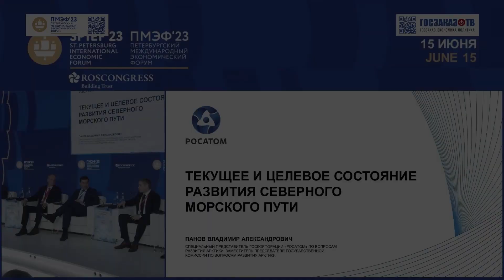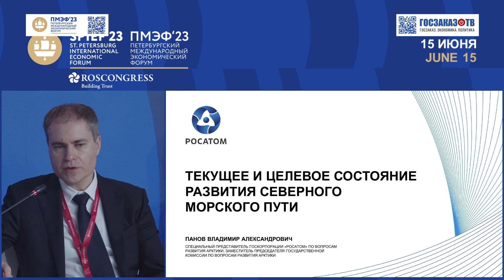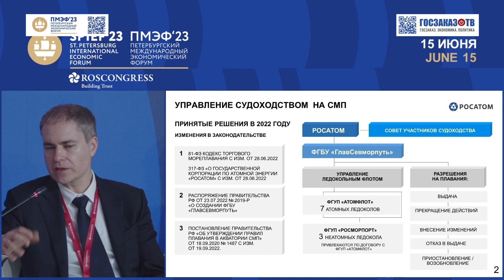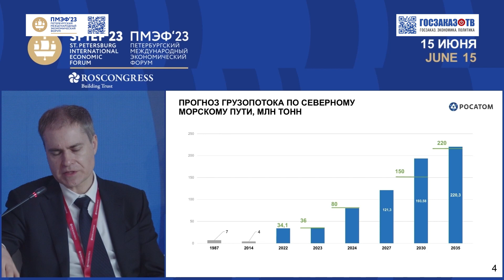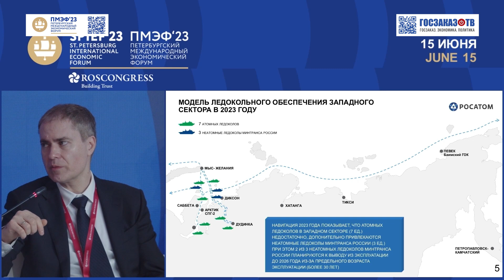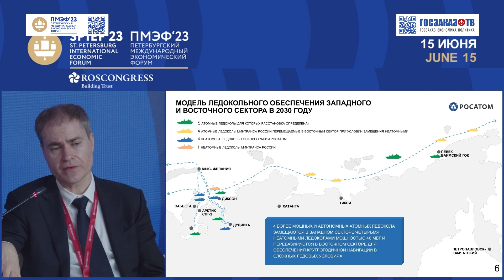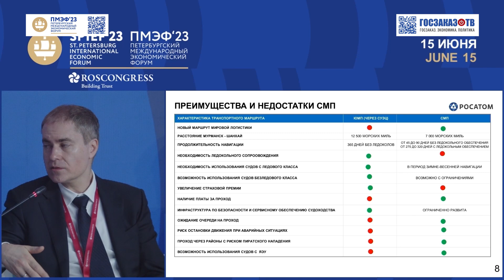ПМЭФ 2023:Северный морской путь. Панов Владимир, представитель по вопросам развития Арктики, Росатом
Северный морской путь. Итоги и планы.

Панов Владимир
Специальный представитель по вопросам развития Арктики, Государственная корпорация по атомной энергии «Росатом».

Петербургский международный экономический форум (ПМЭФ) – уникальное событие в мире экономики и бизнеса. ПМЭФ проводится с 1997 года, а с 2006 года проходит под патронатом и при участии Президента Российской Федерации.

За прошедшие годы Форум стал ведущей мировой площадкой для общения представителей деловых кругов и обсуждения ключевых экономических вопросов, стоящих перед Россией, развивающимися рынками и миром в целом.

Датами проведения XXVII Петербургского международного экономического форума определены 5–8 июня 2024 года.